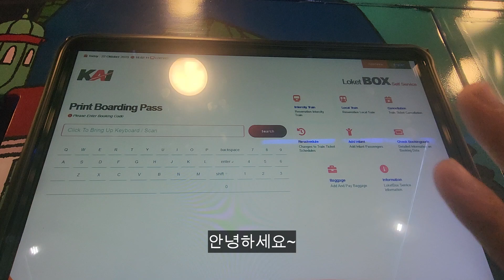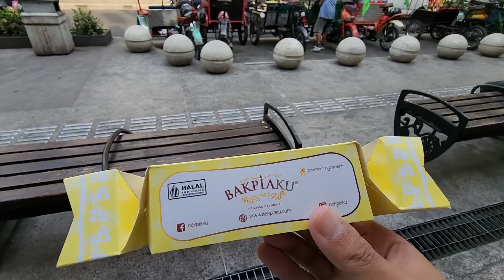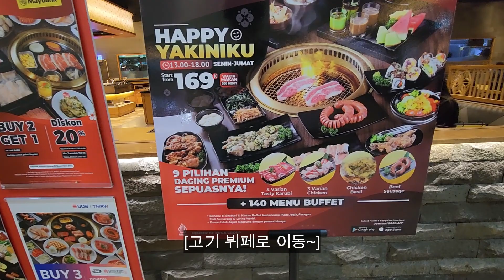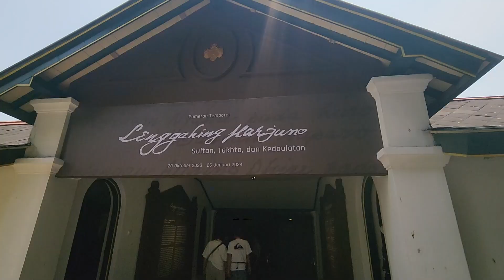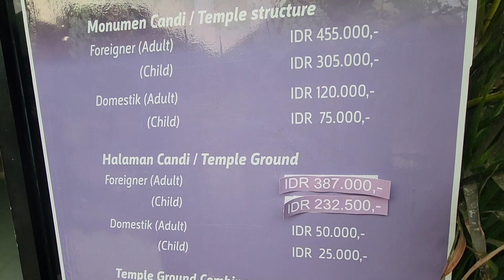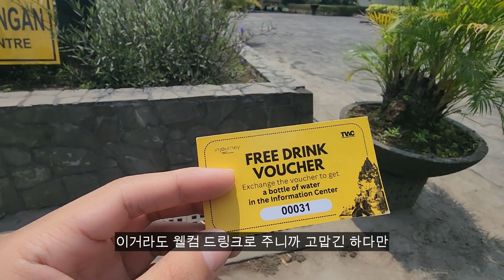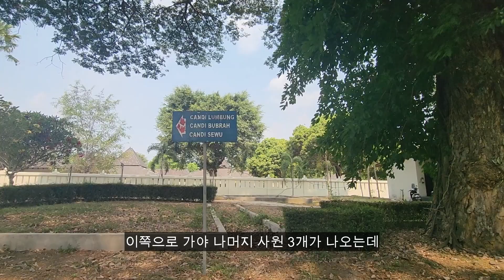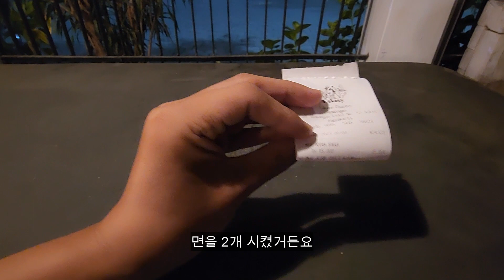고대사원 보로부두르 사원을 가다! -인도네시아 족자카르타 [13]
여행지 : 인도네시아 족자카르타

여행일수 : 5박6일

여행 추천 포인트 : 보로부두르, 프람바난

휴양 쇼핑보단 역사 유적지 보는거 좋아하는 사람들이 여행하기 좋은곳

족자카르타 궁금한점 댓글로 물어봐주세요~